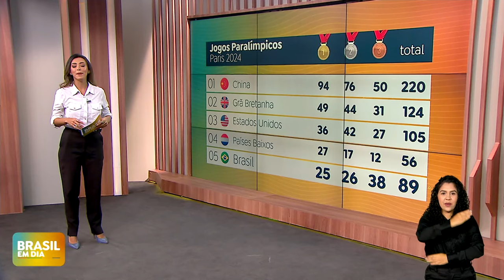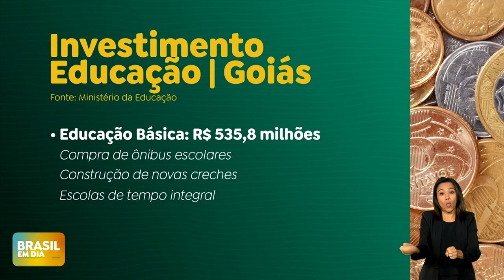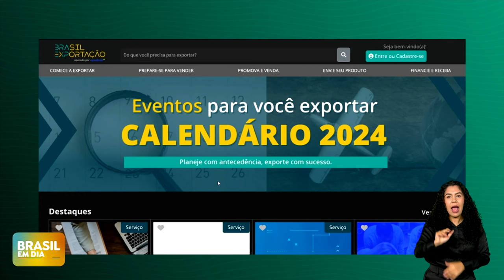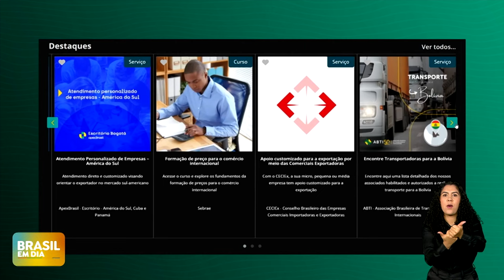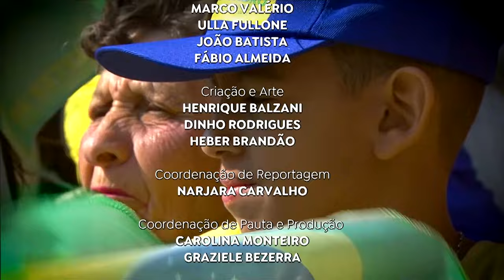BRASIL EM DIA | 09/09/204